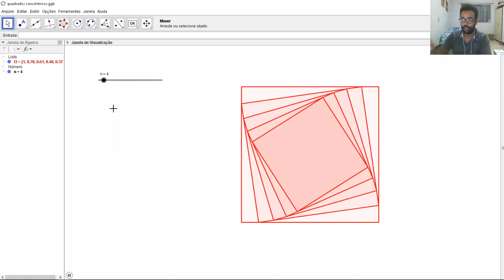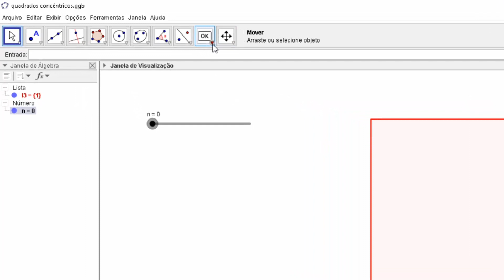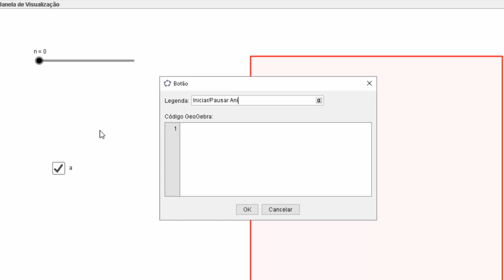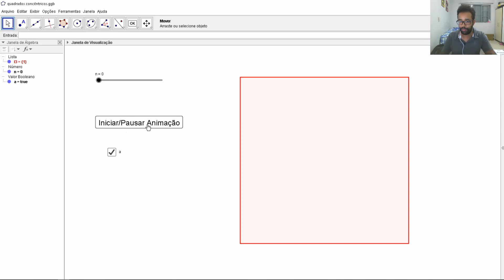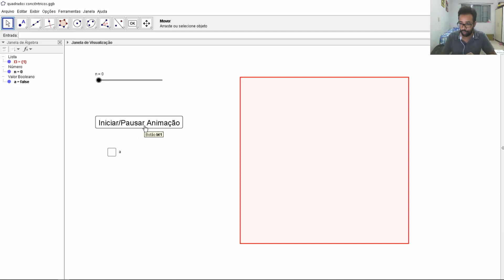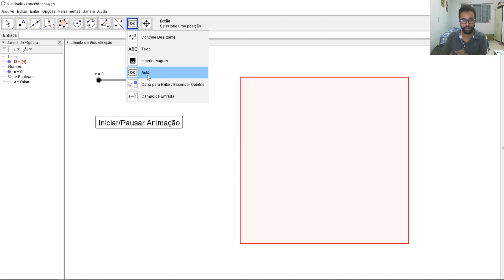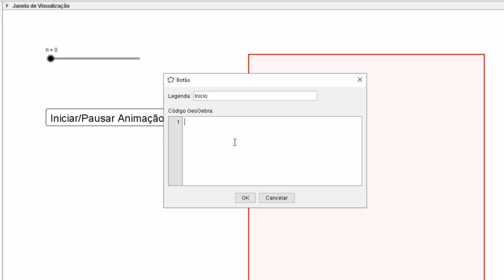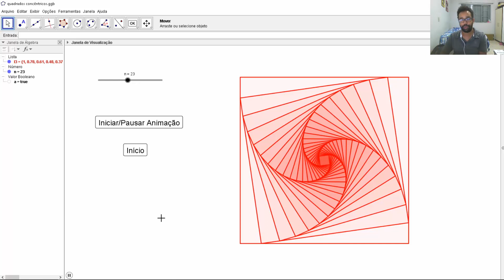Como construir um botão para iniciar/pausar animações?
Seja bem-vindo(a) ao nosso canal!
Com vídeos semanais de assuntos relacionados a tecnologia na Educação Matemática, visamos contribuir com suas aulas por meio de dicas para uso de diferentes ferramentas tecnológicas.